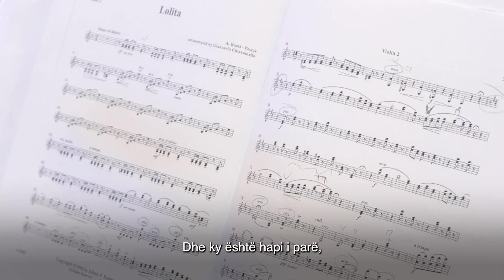RLIOF: Educating the Audience of the Future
The event "Edukimi i publikut të së ardhmes", which took place at Hyperactive as part of the Rame Lahaj International Opera Festival, was a unique blend of music and interactive education. A small orchestra performed well-known classical pieces, providing children with the opportunity to engage directly with the music. The young audience not only listened but also interacted with musicians, learning about various instruments and musical concepts in a fun and engaging way. Organized by Fondacioni Rame Lahaj, this initiative played an important role in the foundation’s goal of fostering audience development and creating an educational platform in Kosovo. By combining the arts with education, the event aimed to inspire curiosity and creativity in children, ensuring a future generation with a deep appreciation for culture and music. The event was a meaningful step towards building a cultural education framework in the country, aligning with the broader mission of the foundation to enrich Kosovo’s artistic landscape.